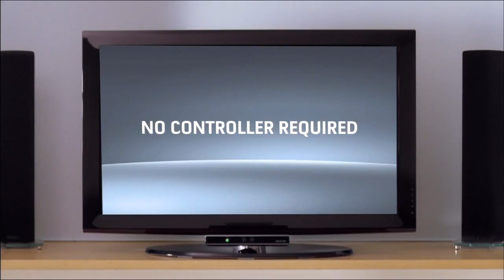Xbox 360 - Project Natal